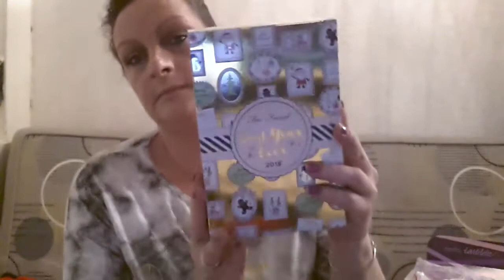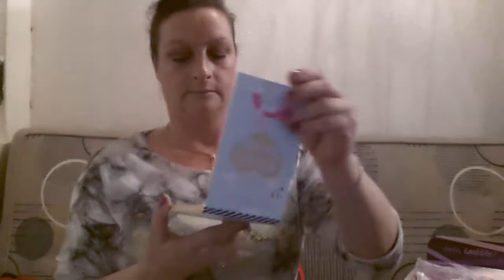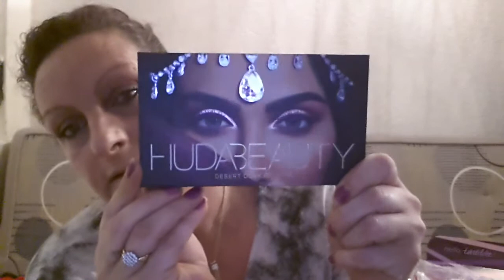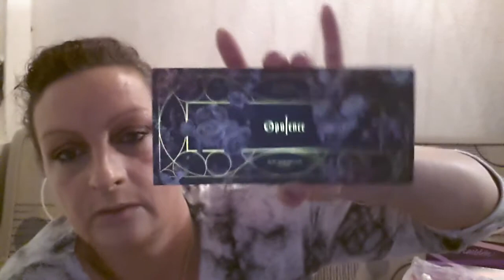Haul sephora et #1 commande sur le site tarte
Cc à tous j espère que vous allez bien, je vous présente mes petits achats sur le site tarte et chez sephora gros 😘 😘